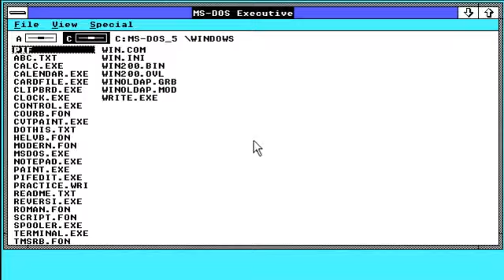Microsoft Windows Version 2.03 (1987-1988) Startup and Logon